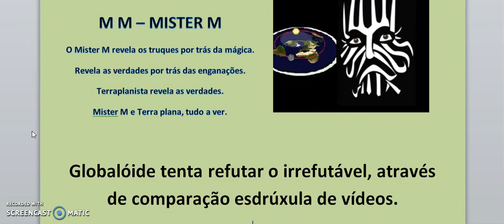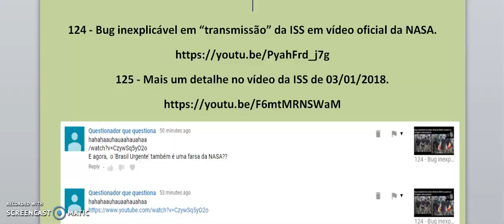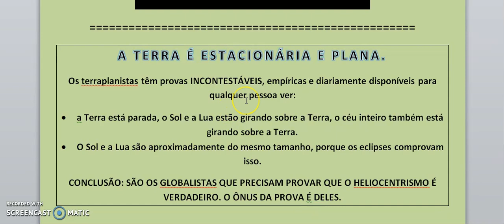126 - Globalóide tenta refutar o irrefutável.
Space Station Crew Members Discuss Life in Space with the Media

"Ta aí a porcaria que é o sinal digital".

Terra Plana - Acabou para a ISS Uma Vitória de toda a Humanidade sobre a fraude
Tem também esse problema no microfone que muda de tamanho: TERRA PLANA - NASA VACILA AO ViVO! (canal MARANHENSE_22)

Vejam também os vídeos do meu canal, organizados nas playlists abaixo, por assunto: